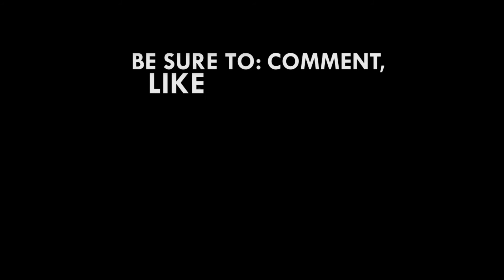Private sector will succeed through implementation of CFTA - Trade Minister